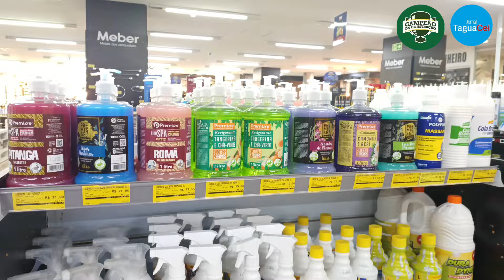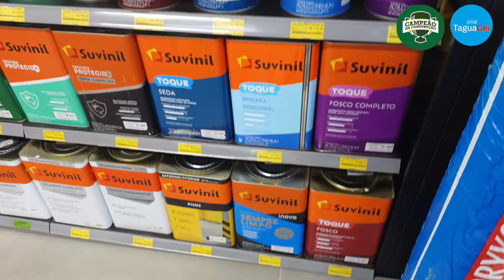Na Campeão da Construção, você encontra tudo que você precisa para sua construção ou reforma